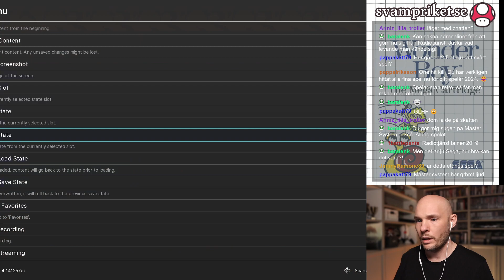Tobbe spelar Wonder Boy - Del 2